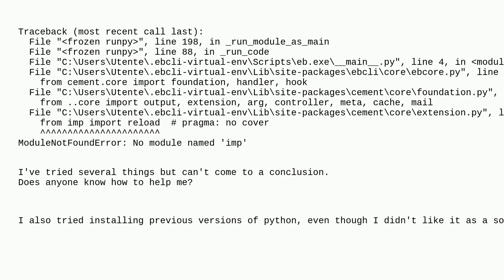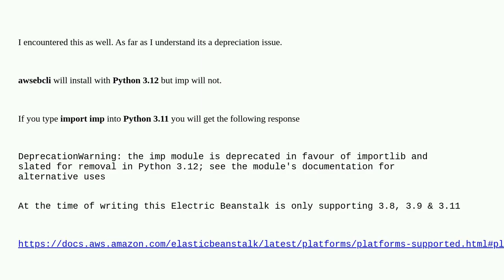ModuleNotFoundError: No module named 'imp'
A special thanks goes out to the community

  amazon-elastic-beanstalk python amazon-web-services